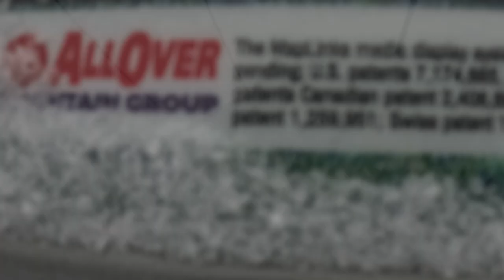(1/29/23) (Alternate Take) Heavenly Ski Resort South Lake Tahoe - Dipper Express (4K60fps)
(1/29/23) This is basically an alternate take of the Dipper Express on the Nevada Side of the Heavenly Ski Resort in South Lake Tahoe! Watch in 4K and 60fps.

Dipper Express was built by Doppelmayr in 1994 to replace a 1967 Riblet Double. It serves intermediate and advanced/expert terrain which will currently take skiers/snowboarders to the upper terminal of the gondola, take them to the California side of the mountain, or back to the lower terminal of this detachable quad. The lower terminal of Dipper is near the lower terminal of Comet Express, but they're NOT adjacent to each other. Dipper Express has a capacity of 2,800 people per hour. It has UNI-M terminals, Garaventa Quad carriers, and DS grips. Dipper has a vertical rise of 1,141ft and a total inclined length of 5,013ft.

Filmed on my GoPro Hero11 Black

Towers: 18
Chairs: 106